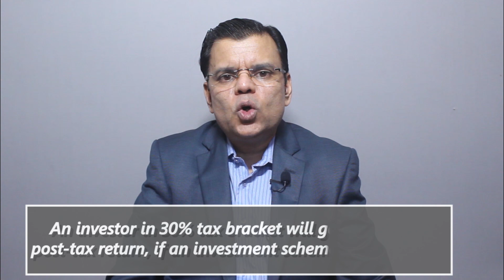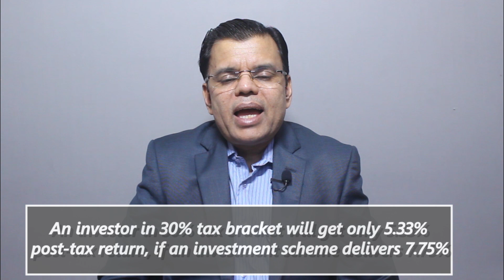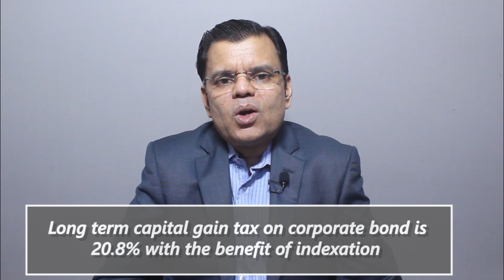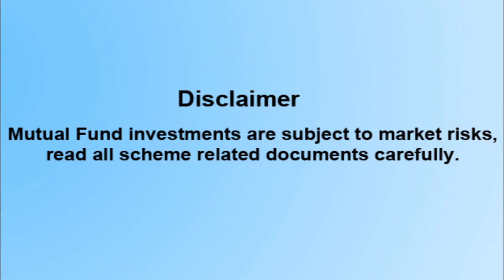Is there any similarity between GOI Savings Bond and SBI Corporate Bond Fund?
Following points are discussed in the video.

Government of India 7.75% Savings bonds have been withdrawn w.e.f. 28th May 2020.
Some investors compare GOI Savings bonds with SBI Corporate Bond fund.
Comparison between the two is not appropriate.
GOI Savings Bonds give guaranteed returns.

SBI Corporate Bond fund is a debt oriented mutual fund.
The scheme was launched on 1st February 2019.
Corporate bond funds land money primarily to the corporate houses and Public Sector Units.
Corporate houses issue bonds and debentures against the money they borrow from mutual funds.

SBI Corporate Bond Fund has AAA rated and government securities in its portfolio.
SBI corporate bond fund has delivered over 10% return in last one year and over 11% since inception.
Interest on GOI Savings bonds is taxable at the slab rate applicable to the investors.
If the investor is in 30% tax bracket then applicable tax on GOI Savings bonds will be 31.20% inclusive of cess.
An investor in 30% tax bracket will get only 5.33% post-tax return, if an investment scheme delivers 7.75%.
Long term capital gain tax on corporate bond is 20.8% with the benefit of indexation.
SBI Corporate Bond Fund is a clear winner on the bases of post-tax return.